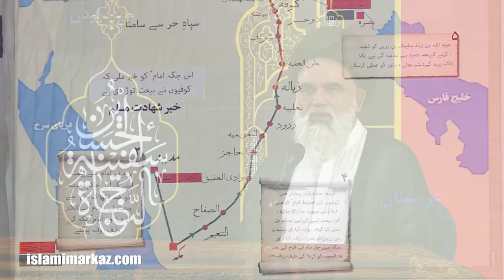1st Majlis | Imam e Hidayat wa Imam e Zalalat bazuban e Imam Hussain a.s | Agha Syed Jawad Naqvi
Tafseer Khutbat e Syed ush shohda

Topic: Imam e Hidayat wa Imam e Zalalat bazuban e Imam Hussain a.s
Speaker: Ustad Syed Jawad Naqvi
01 Muharram ul Haram 1445
20 July 2023
Venue: Jamia Urwa tul Wusqa

Sub Topic: On the way to Karbala after leaving Makkah Imam Hussain Met with Bisher ibn e Ghalib

Masjid e Bait ul Ateeq , Jamia Urwa tul Wusqa